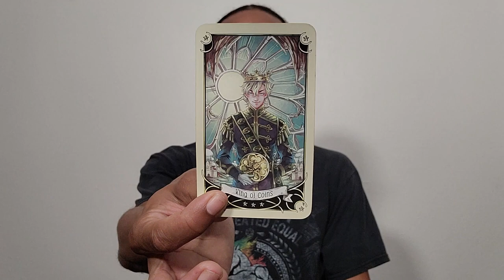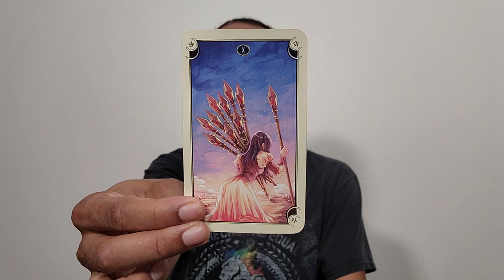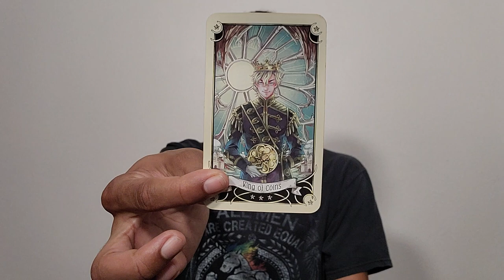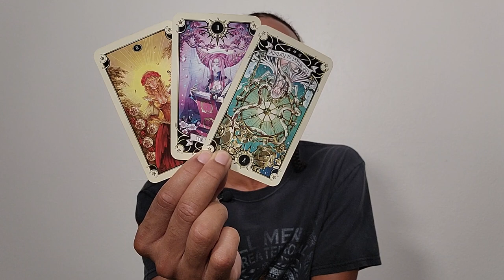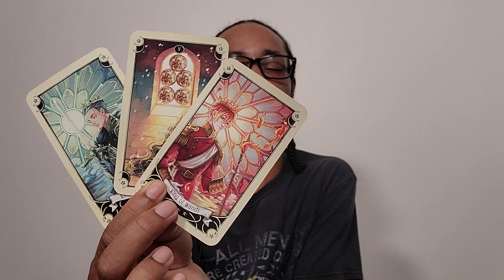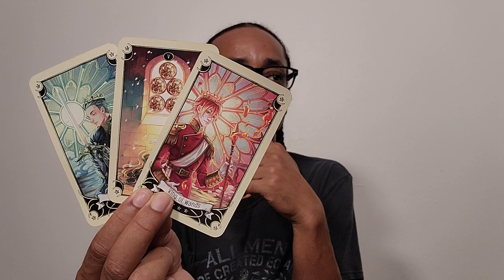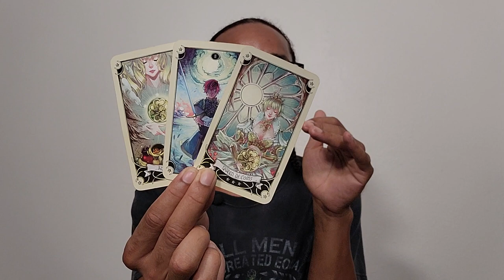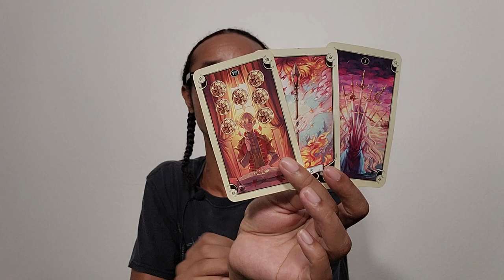♎️Libra♎️ ~ They've Pulled Their Energy Back, But This Is Why - November 2022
30 min - $65
60 min - $130

Available oracle decks:
~Crystal Mandala
~Sacred Rebels